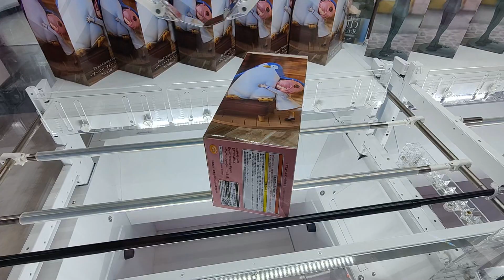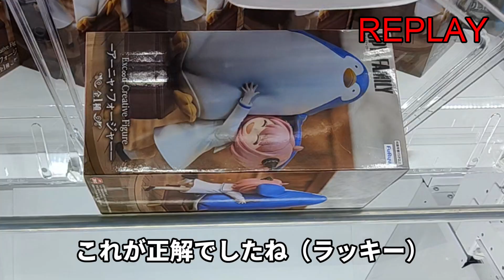クレーンゲーム！「スパイファミリー Exc∞d Creative Figure アーニャ・フォージャー」をあそVIVA阪急茨木店の橋渡し設定でプレイ！開封して重心をチェック！UFOキャッチャー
あそVIVA阪急茨木店の橋渡し設定で「SPY×FAMILY スパイファミリー Exc∞d Creative Figure アーニャ・フォージャー」をプレイした動画です。実際に開封して重心や重さも紹介しています。
橋渡し設定のフィギュア景品の攻め方のコツを知りたい場合にはぜひ参考にしてみてください。

【撮影店舗】
あそVIVA阪急茨木店
〒567-0816
大阪府茨木市永代町6 スポーツプラザ茨木2F